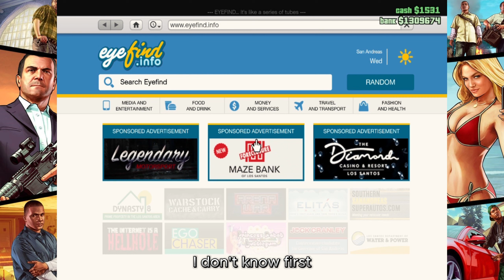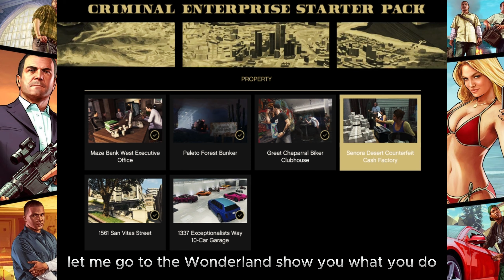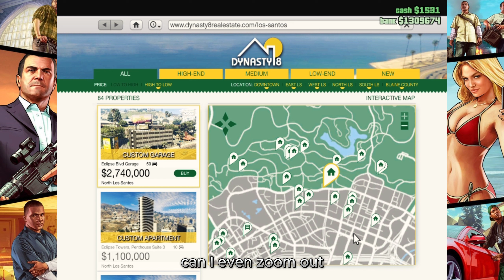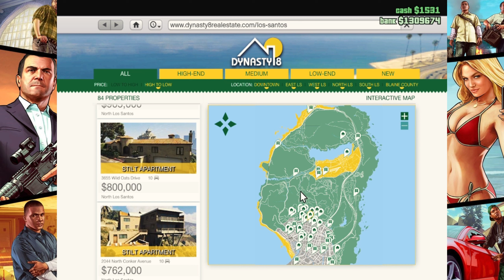THE NEW GTA 5 UPDATE 2024 FREE APARTMENTS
Get ready for an epic dive into the latest and greatest in the Grand Theft Auto V universe with the groundbreaking GTA 5 Update 2024! 🌟 Join us as we uncover the thrilling addition of FREE APARTMENTS and a slew of mind-blowing bonuses with the exclusive WhaleShark Card!

🏢 FREE APARTMENTS GALORE! 🏢
Experience the ultimate in luxury living as the new update drops a bombshell - FREE APARTMENTS for all players! Explore stunning new locations, decked out with the latest in GTA V interior design. From penthouses with panoramic city views to lavish beachfront estates, there's a home for every criminal mastermind.

💳 EXCLUSIVE WHALESHARK CARD BONUSES! 💳
Don't miss out on the WhaleShark Card's spectacular bonuses! Dive deep into the ocean of opportunities with unprecedented in-game cash rewards, exclusive vehicles, and access to top-tier properties. The WhaleShark Card is your golden ticket to a life of opulence and excess in Los Santos.

🌐 EXPANDED GAMEPLAY & FEATURES! 🌐
But that's not all - the GTA 5 Update 2024 brings a wave of expanded gameplay and features. Engage in thrilling new missions, compete in adrenaline-pumping races, and unlock exclusive weapons and vehicles to dominate the streets. Los Santos has never been this alive!

Connect with fellow players, share your experiences, and stay updated on the latest GTA 5 Update news. Whether you're a seasoned veteran or a newcomer to the world of Los Santos, this update has something for everyone.

🎉 LIMITED-TIME EVENTS & REWARDS! 🎉
Be sure to take advantage of limited-time events and reap the rewards! From double XP weekends to exclusive in-game items, there's never been a better time to dive back into the criminal underworld of GTA V.

Ready to embark on this epic adventure? Simply update your GTA V game to the latest version, grab your WhaleShark Card, and prepare for a gaming experience like no other!

Los Santos is calling, are you ready to answer? 🔥🌆